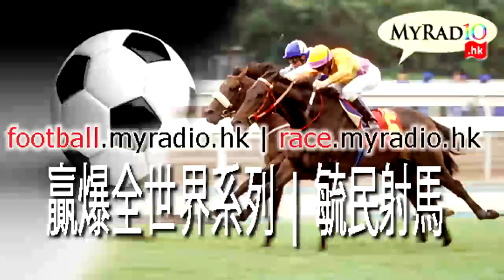郭信差 - 廉政成立後的香港社會狀況/ 警廉對立/ 一流政府化解危機不動聲色 3/3 3 Feb 2018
源自：那些年之  警廉衝突  第10集   3/3   3 Feb 2018